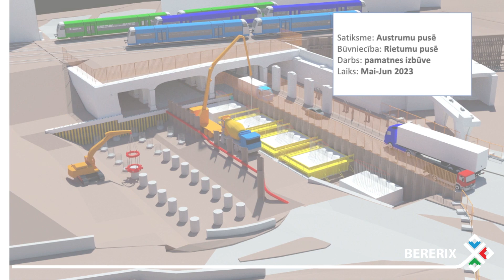Gogoļa ielas pārvada pārbūve Rail Baltica Rīgas Centrālā mezgla teritorijā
Video var uzzināt, kādas satiksmes izmaiņas un kādi ir plānotie darbi Gogoļa ielas pārvada pārbūves gaitā Rail Baltica Rīgas Centrālā mezgla teritorijā (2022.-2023. gadā).